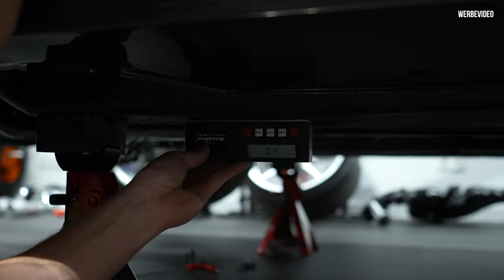RS4 LIMO 2.0 - Die Hinterachse VERSTEIFEN für das BILLET Diff wird zum PROBLEM!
Jetzt muss das Billet Diff noch anständig in der Hinterachse sitzen, aber viel Platz ist hier leider nicht!